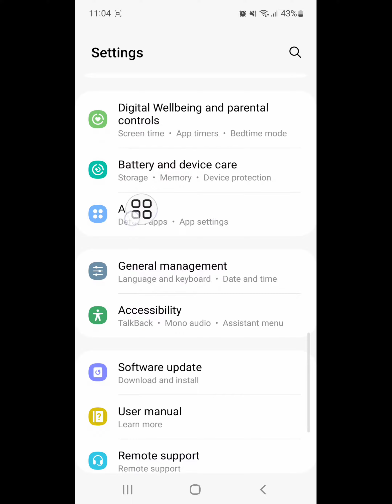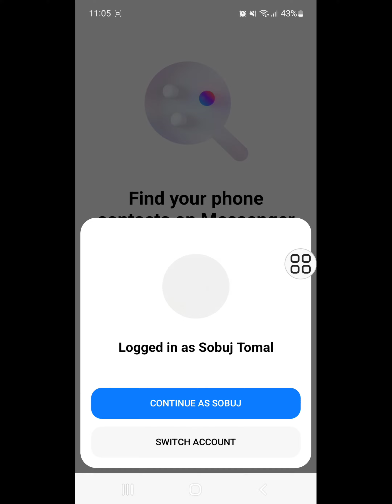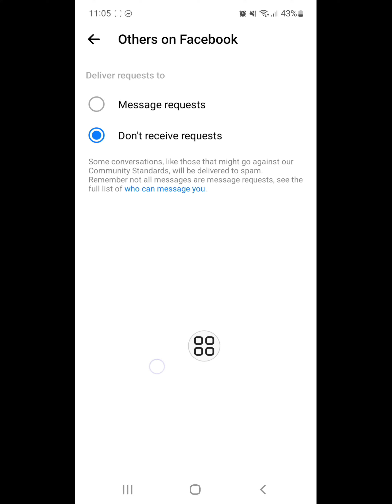How To Fix facebook page message not showing problem 2022